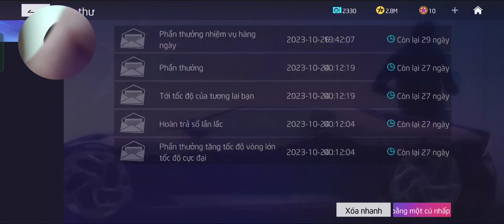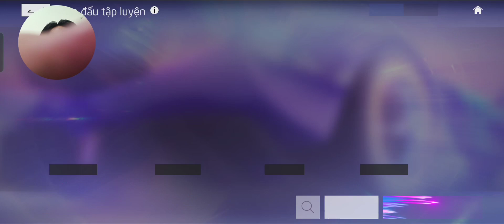[ Ace Racer ] Ford Mustang Thần Chiến